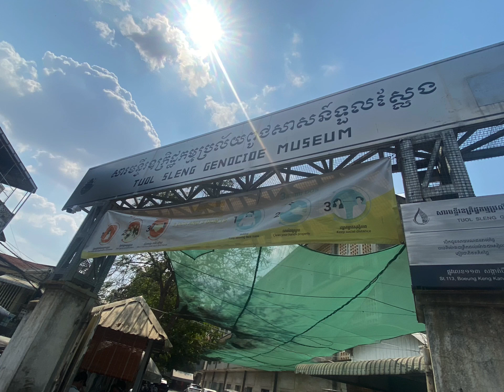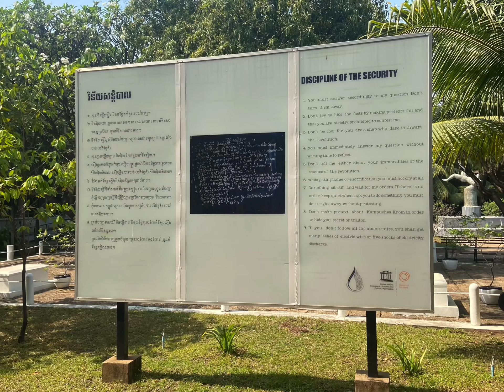TUOL SLENG GENOCIDE MUSEUM 2023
Sending peace & love to people

រាជធានី, សង្កាត់​បឹង​កេងកង​៣ ខណ្ឌ​ចំការ​មន, St 113, Phnom Penh 12304 Cambodia